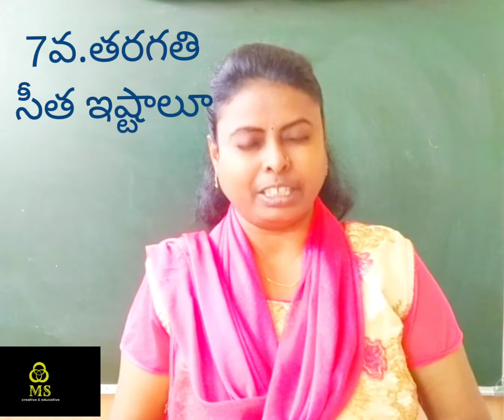sita Istalu 7thclass part-1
sita Istalu 7thclass part-1 ‎@Motamarri Sunitha
sitaistalu 7thclass part-1#MotamarriSunitha